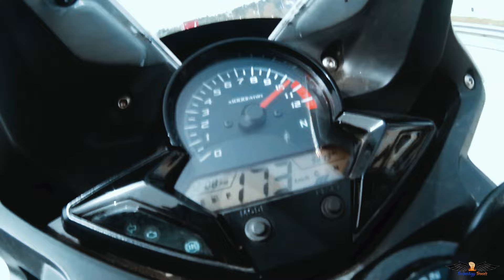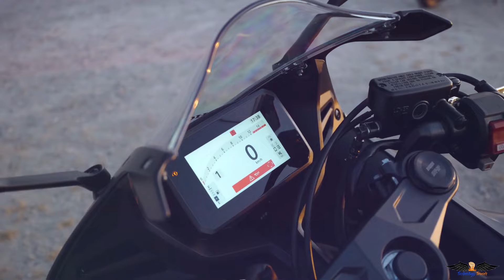Honda CBR150R 250RR 300R 500R 600RR 650R 1000RR 1000RRR Top Speed 2025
Get ready for the ultimate top speed with the Honda CBR series! Check out the top speed of the Honda CBR series all bikes in 2025! From the CBR150R to the CBR1000RRR, find out how fast these bikes can go.
Follow the creators who made beautiful content for us